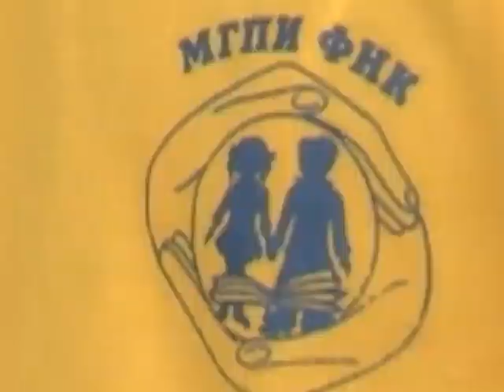"МАРПЕДИНСТИТУТ".СЛОВА И МУЗЫКА ПОЧЕТНОГО РАБОТНИКА ВЫСШЕГО ОБРАЗОВАНИЯ РФ, ДОЦЕНТА Ф.В.ГИНЗБУРГА